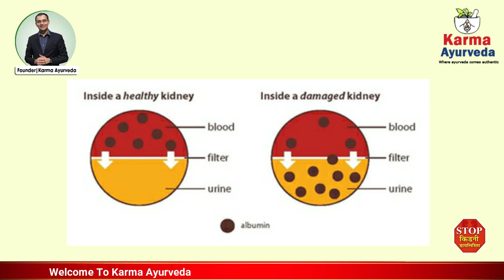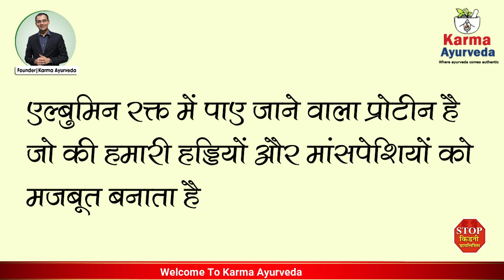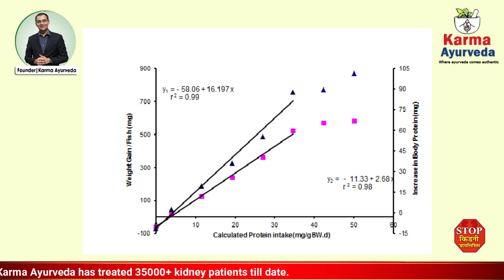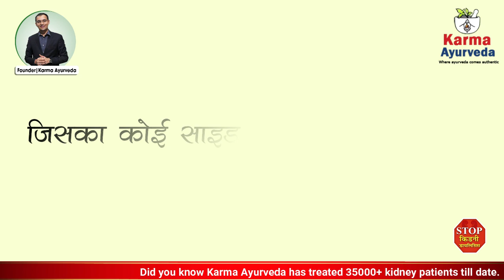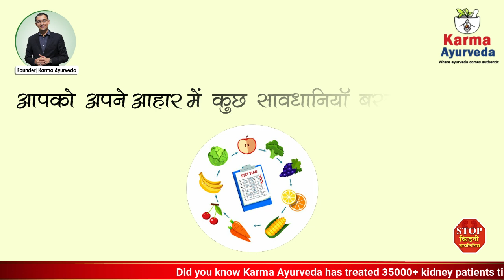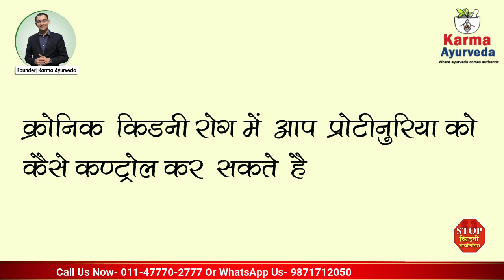How to control proteinuria in CKD पेशाब में प्रोटीन का आना |Kidney Treatment in Ayurveda#proteinuria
Proteinuria is a medical health condition in which your kidneys expel a large amount of protein through the urine. Healthy kidneys allow only waste and fluids to be passed out from the body but when they become diseased, the filtering units inside the kidneys do not work well and enable important nutrients like an album to leak out from the body. Albumin is mainly found in the blood that helps strengthen bones and muscles and the loss of albumin from the body is also called albuminuria. Proteinuria is common in CKD patients and it is also an indication of nephrotic syndrome that states your kidneys are not working well enough.

Causes of proteinuria
Every kidney is marked by the presence of certain health conditions that caused your kidney to get injured. The prominent causes of kidney failure are:
• High blood pressure: High blood pressure in the body pressurizes the blood vessels in the kidney.
•  Diabetes: Another leading factor that affects the health of your kidney
• Those having a family history of CKD also become prone to a diseased kidney
Having one or two causes may increase your chances of a condition called proteinuria.

It is important to keep an eye on the underlying signs of CKD, such as:
• Foam or bubble appearing when you urinate
• Swelling in the subsequent body parts particularly feet, ankles, thigh, and face
• Puffiness around the eyes

How_to_control_proteinuria_in_CKD
If you have high blood pressure then your doctor would suggest you take angiotensin-converting enzyme inhibitors and angiotensin receptor blockers which can help maintain high blood pressure as well as proteinuria. But you can still take these medications even when you don’t have a high level of blood sugar and blood pressure level.
Along with medications, a dietary plan by Karma Ayurveda can also help to maintain the level of proteinuria in the body in CKD. Here is a helpful guide for you:
• Cut down protein intake from your diet
• Eat table salt in the reduced amount
• Include olive oil and coconut oil
• Refrain from eating foodstuff that is rich in sodium, potassium, magnesium, and protein
• Eat fresh fruits and vegetables after soaking in water

If you follow these tips you can easily prevent proteinuria from having in your body even when you have CKD.

Kidney Treatment by Puneet Dhawan
पेशाब में प्रोटीन का आना